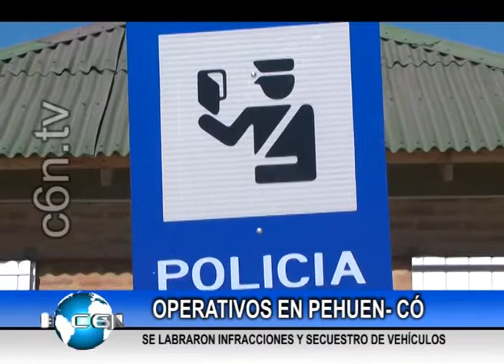3 DIC - HECHO POLICIAL Y CIERRE C6N